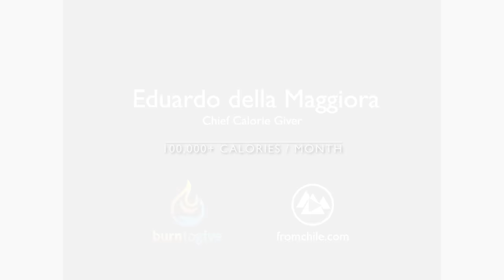Burn to Give (Ironman triathlon, Eduardo della Maggiora)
El triatleta de Ironman Eduardo della Maggiora cuenta de su entrenamiento y pasión por este deporte, además del lanzamiento del proyecto Burn to Give
Song: Everdream (Sigma)